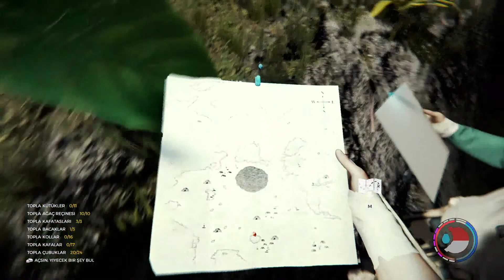THE FOREST PART #14